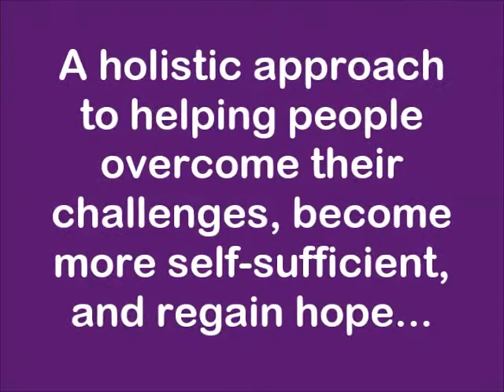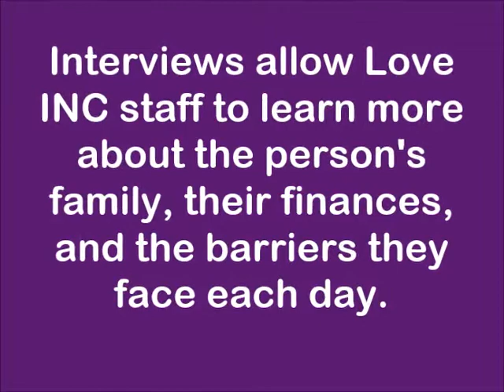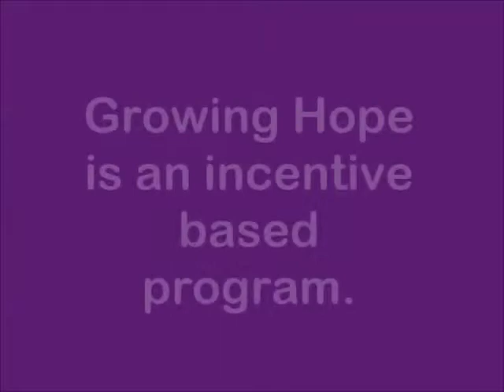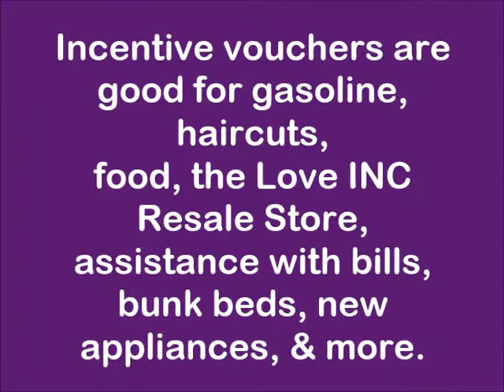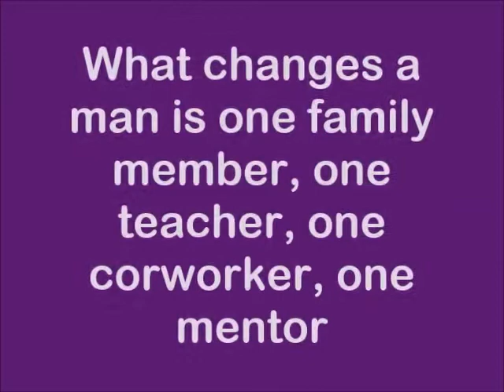Growing Hope Presentation 10 2014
Financial Management, Mentoring and Personal Growth Classes for the community.